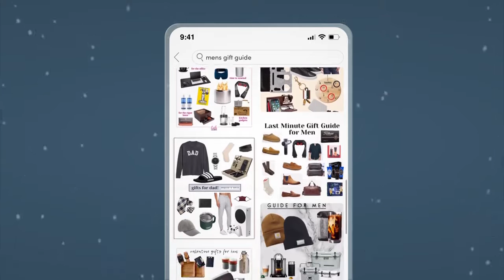LTK Holiday Men's Gift Guides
Tap into the right vertical by featuring Men's Gift Guides! Holiday shopping can be tough, but shoppers love when their favorite LTK Creators share their gift guide picks.